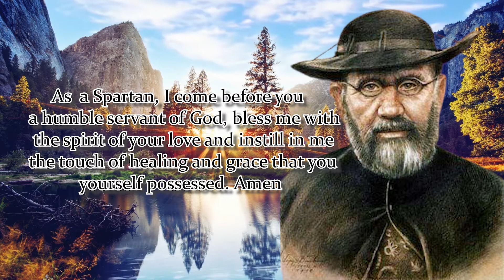NOVENA TO ST. DAMIEN OF MOLOKAI | DAY 3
Patron Saint of People Suffering from Leprosy.

Saint Damien, you ministered to those in despair and isolation. I call upon you to open my heart and mind, to care for the poor, the sick, the weary, and those forgotten. Bestow upon me the inner strength of faith, and unconditional compassion to be a disciple of Christ. As a Spartan, I come before you a humble servant of God, bless me with the spirit of your love and instill in me the touch of healing and grace that you yourself possessed. Amen

St. Damien of Molokai, pray for us!

Say 1: Our Father…
Say 1: Hail Mary…
Say 1: Glory Be…